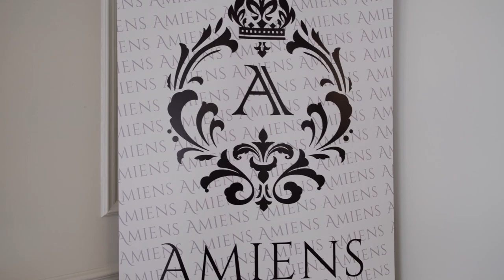Le mariage de Paola & Karim. Paola & Karim wedding video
Voici le video de mariage de Paola & Karim. Le video a été tourné à la Salle de Mariage Amiens à Montreal.

Equipment  used for this video:

PANASONIC LUMIX GH4 Body 4K Mirrorless Camera

Now I own:

PANASONIC LUMIX GH5 Body 4K Mirrorless Camera

Panasonic LUMIX G X VARIO II Professional Lens, 12-35mm

Sirui P-204S Aluminum Photo/Video Monopod

Manfrotto MVH500AH Flat Base Pro Fluid Head

Manfrotto traveler BeFree Tripod with Ball Head

Memory Card
SanDisk Extreme Pro 128GB SDXC UHS-I Card

Panasonic 7-14mm f/4.0 Micro Four Thirds Lens for Panasonic Digital SLR Cameras

Battery
Newmowa DMW-BLF19 DMW-BLF19E Battery (2 Pack) and Dual USB Charger for Panasonic

Zhiyun Crane V2, 3-Axis Gimbal Stabilizer for Mirrorless Camera

Lights:

Aputure Amaran AL-H198 CRI95+ LED Camera Video Light On Camera LED Light

Equipment used for Audio:

Tascam DR-10L Channel Portable Studio Recorder

Tascam DR-10X Mini Portable Recorder

I used this with the Tascam DR-10X mini.
Shure A15LA Line Adapter-Converts Balanced Line Level Signals to Microphone Level (50dB Attenuation)

All the music in this video from Soundstripe